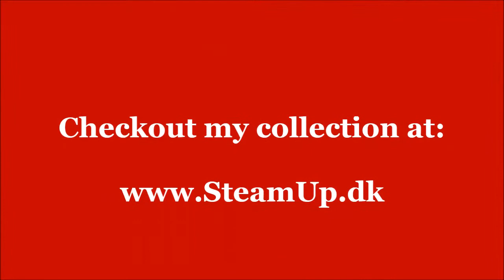Solar Engines - Phoenix AZ - Stirling Beam Engine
A pretty rare example of the Stirling Beam Engine kit, offered by the original Solar Engines, Phoenix AZ.